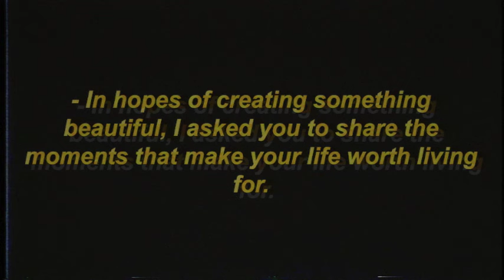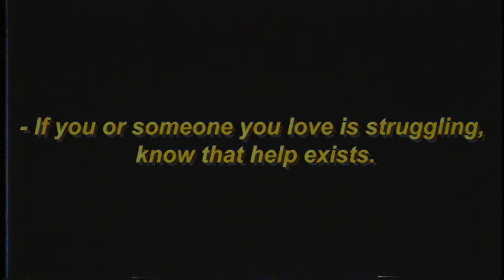Said The Sky x Olivver The Kid x Levi The Poet - Worth Living For (Official Music Video)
Proceeds from the song will be donated to To Write Love On Her Arms

The official video for Said The Sky x Olivver The Kid x Levi The Poet's single "Worth Living For" - a Songs That Saved My Life Original single benefiting To Write Love On Her Arms.

800,000 people die by suicide each year.
It claims more lives than war, murder, and natural disasters combined.
For each death, there are an additional 25 attempts.

In honor of World Suicide Prevention Day, we aim to amplify the conversation and take action to reverse the growing rate of suicide.

In hopes of creating something beautiful, we asked you to share the moments that make your life worth living for.

This is what we made with those moments.

Lyrics:

I’m waiting for you here
I tug your sleeve
It’s better when you’re near
Just breathe
We’re almost in the clear
Wait & see

When you’re saying my name
I'm feelin' no pain
The demons they can’t outlast the love
You might think it’s a game
But if so you’re winning
These feelings they can’t outweigh your worth

Just Stay
Here
Just Stay
Here
Just Stay
Here
Just hold on and breathe awhile
Just Stay
Here

I’ll wake you up
With coffee in the morning
I'll remind you
Your life is so important
We could drive through
The coast of California
Just to scream and shout
Our lungs are broken out

Just Stay
Here
Just Stay
Here
Just Stay
Here
Just Stay
Here

The letter that you wrote
It’s on my arm
The flannel you borrowed
But never wore
It’s part of the story
We’re building on
This chapter is over
The book's not done

Just Stay
Here
Just Stay
Here
Just Stay
Here
Just Stay
Here

It's all worth living for

Follow Said The Sky on social media!

Follow Olivver The Kid on social media!

Follow Levi The Poet on social media!

Follow Songs That Saved My Life on social media for news and updates:

Find Hopeless Records on social media!